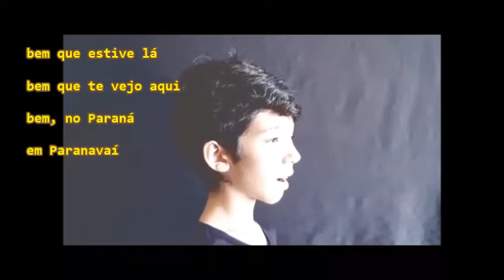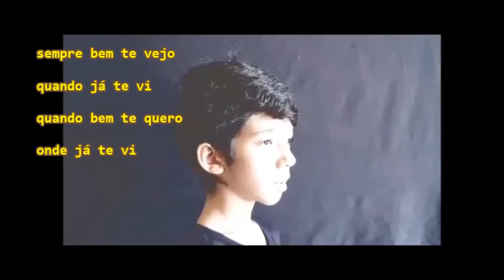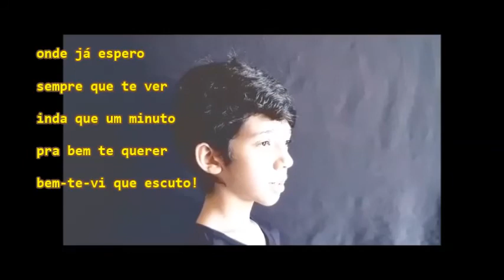BEM-TE-VIS - Kauã Monteiro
"Bem-te-vis" é um video-poema educativo da série "Poesia de Passarinho para Passarinhos", de Laércio N. Bacelar, com trilha sonora de Rafael M, Motta, declamado por Kauã Monteiro Siva.